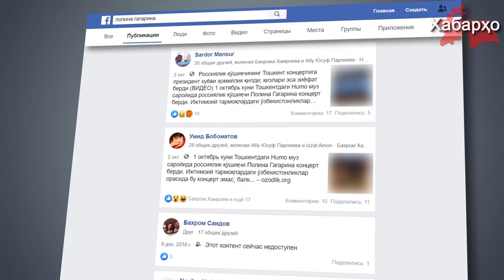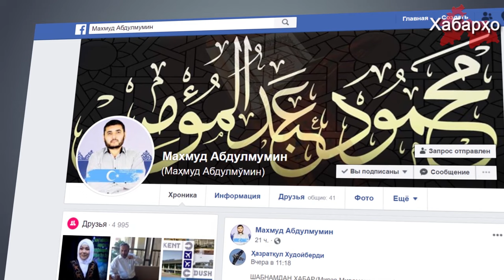Дочери Мирзияева пошли по стопам Гульнары Каримовой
1 октября в ледовом дворце Humo в Ташкенте состоялся концерт российской певицы Полины Гагариной.